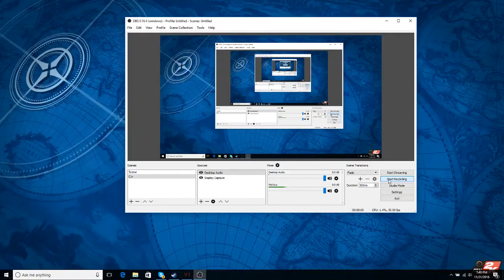Civilization VI Deity Let's Play - Cleopatra! Into the Unknown Part 1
Random Settings - Random leader, random map, standard all other settings - all on deity! Who do we get? How do we overcome the challenges of the unknown?